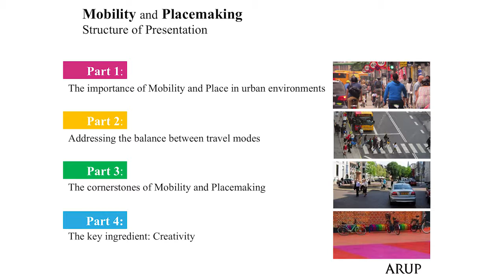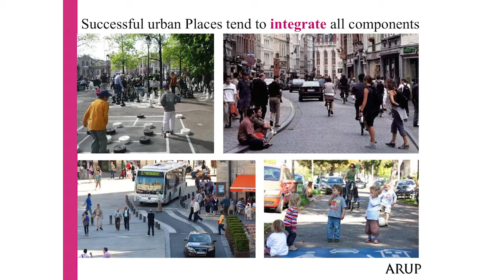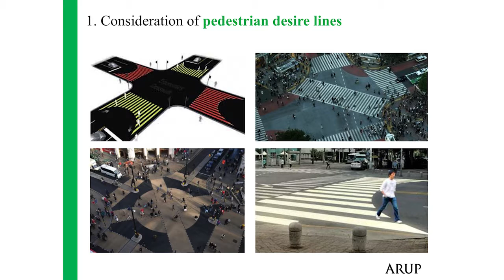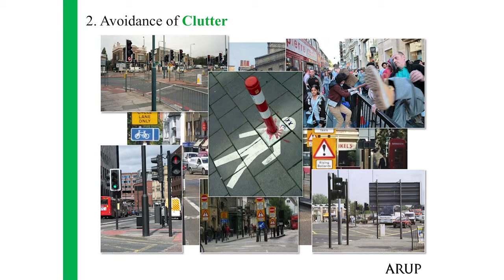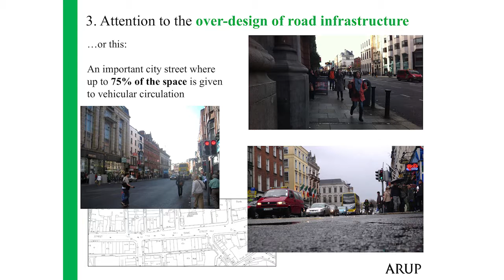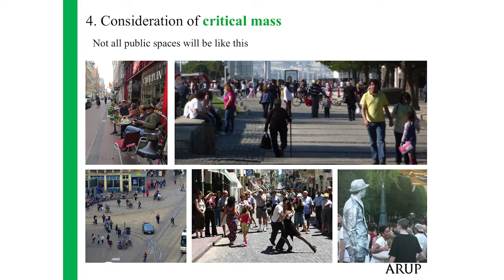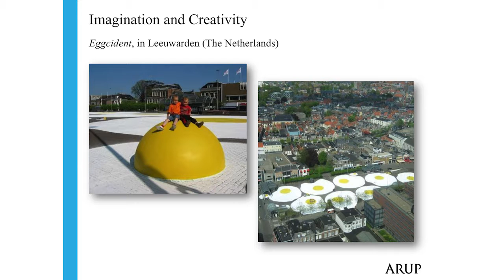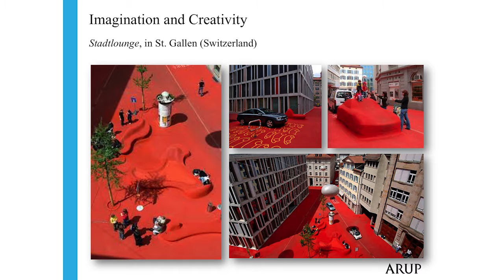06 Tiago Oliveira